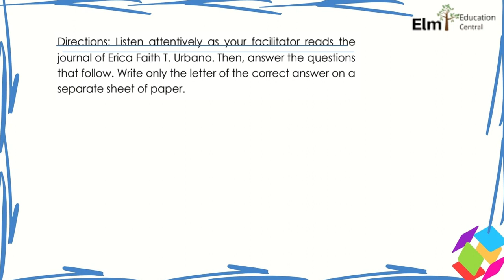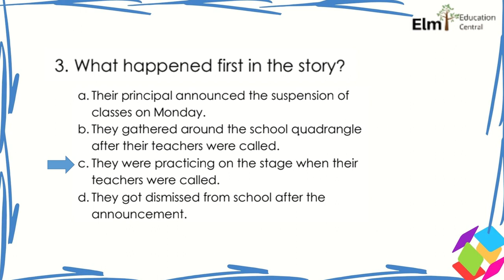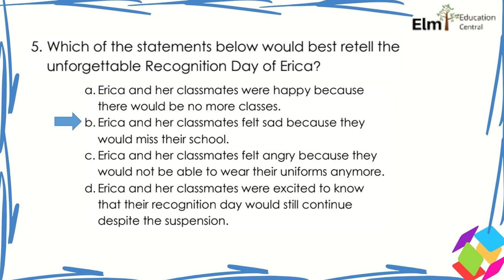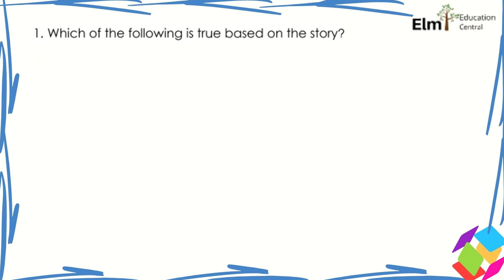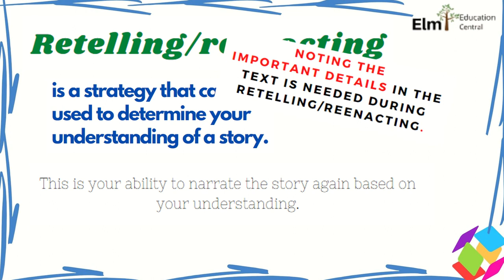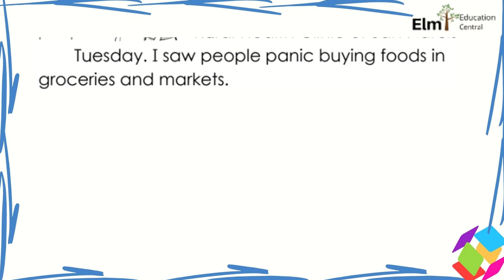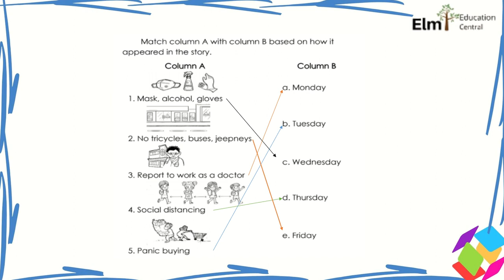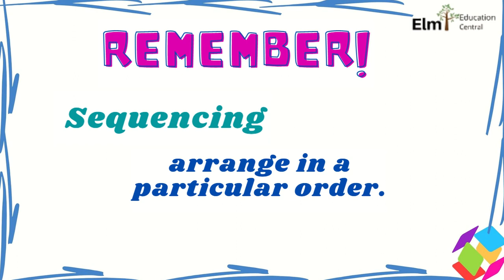Grade 2 English / Retelling and or reeanacting Events from a Story / Quarter 3 Module 5 / DepEd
This video will help you understand the lesson (Retelling Events from a Story) on grade 2 English. A presentation which also I used for my son's learning.